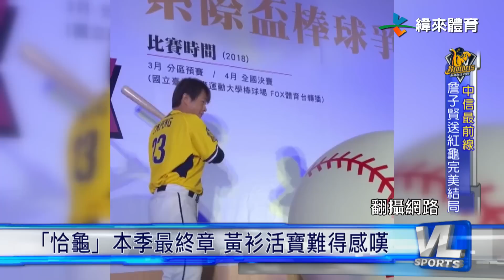4/22「恰龜」本季最終章 黃衫活寶難得感嘆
紅龜的引退賽、到賽後儀式，詹子賢都可以說是最佳男配角，而平時他和「恰龜」兩位前輩都很要好，想到他們同年引退，讓活寶難得感嘆。

就連說起他最近兩天三轟的好表現，詹子賢也不忘(20號)提起同場彭政閔敲出本季首轟。
一起敲全壘打應該很開心，沒想到恰恰的話卻含有洋蔥。